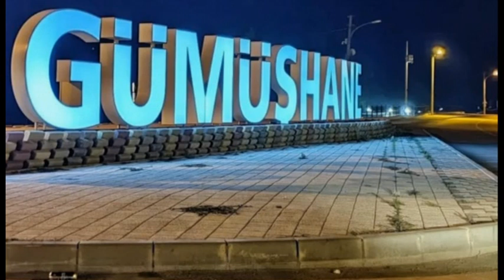NURİ - MEHBUP ANISINA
Gümüşhane , Çamlı(Mavravgel) köylü Nuri ve Mehbup anısına.